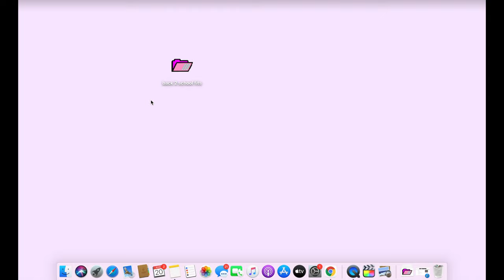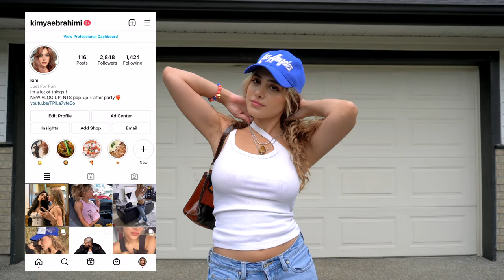☆ 16 BACK TO SCHOOL OUTFITS 2021 📚🛍 ** college student on a budget edition**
HI FRIENDS!❣️ I feel like 1 week is too long to wait for another videoooo I already miss it!!

Anyways, in this video I show you my favourite fall outfits for 2021. Im not going back to school buttt this is what I'd wear if I was going back to college. So here are your back to school outfits for 2021!

Here are some time stamps for the different styles I cover in this video if you want to skip through:

0:00 - INTRO
0:28 - PREPPY FITS
02:20 - COOL & CASUAL FITS
05:44 - COMFY FITS
08:06 - CLASSIC FITS

Most of the pieces in this video are thrifted or the link will be below:

Beige Asymmetrical Tank Top: Dynamite but sold out :(

- Kim xx

Equipment:
Sony A6100
Manfrotto Tripod